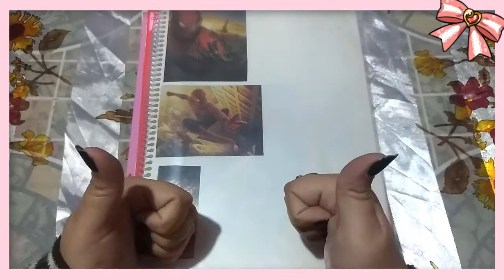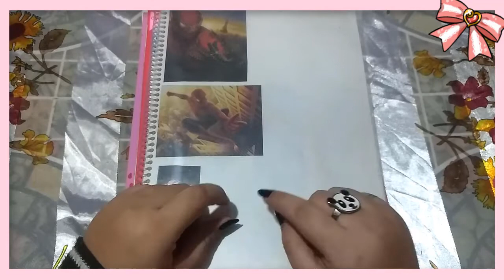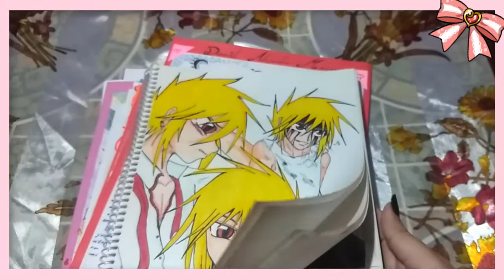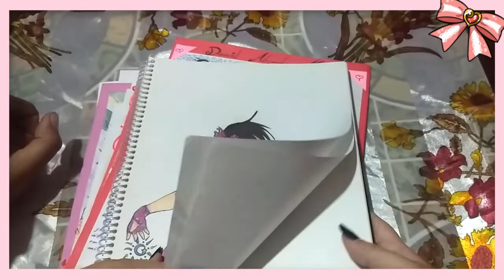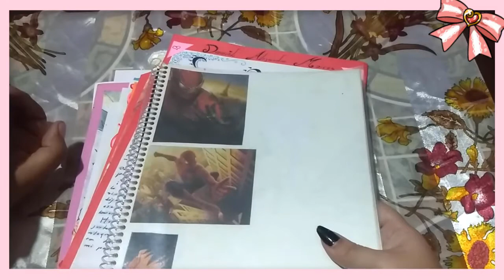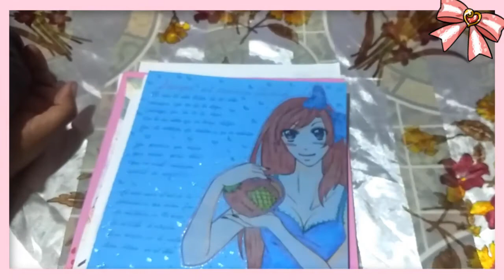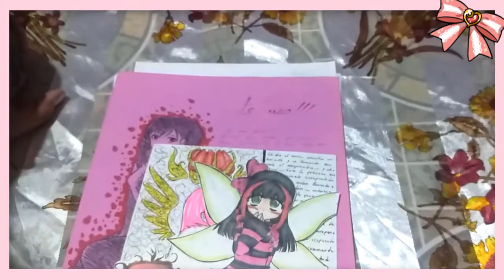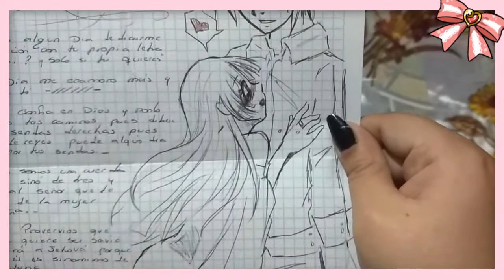ESPECIAL!! Mis dibujos viejos ⭐🐷MeryArt🐷⭐¿Sketchbook toor?